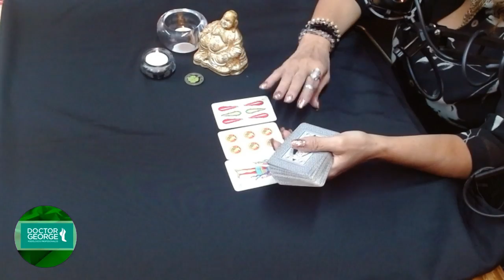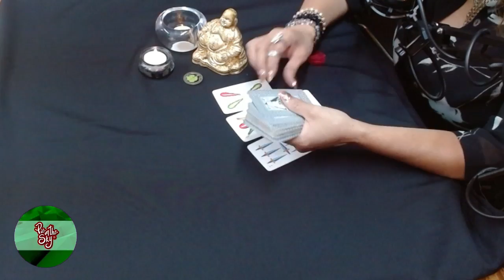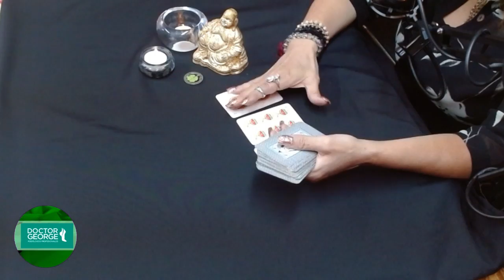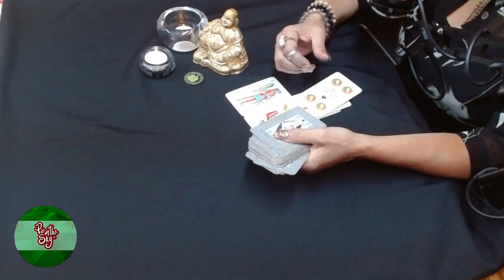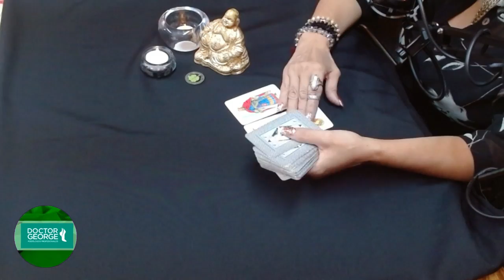Pregúntale a las cartas españolas | Tarot Interactivo